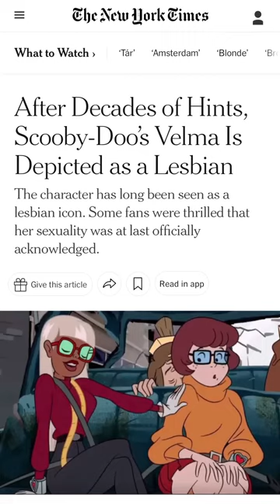You Have Got To Be Kidding Me!!!